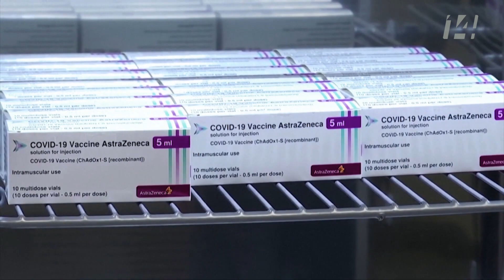México analiza una mayor participación en explotación de litio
El presidente López Obrador dijo que se analiza la posibilidad de tener una mayor participación en la explotación del litio. En la conferencia matutina también participó el presidente de Bolivia, Luis Alberto Arce, quien reconoció que la explotación de este metal fue uno de los elementos detrás del golpe de Estado en su país en 2019.